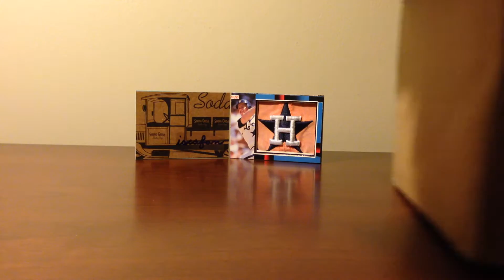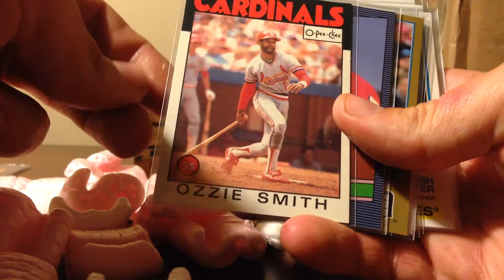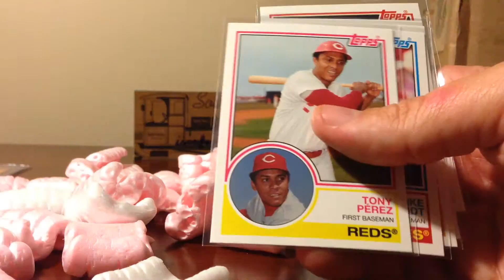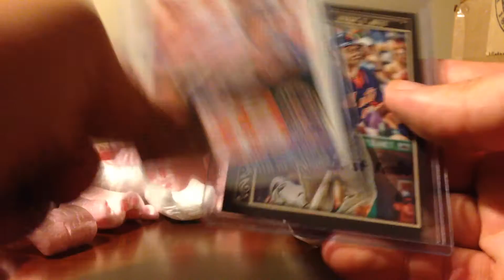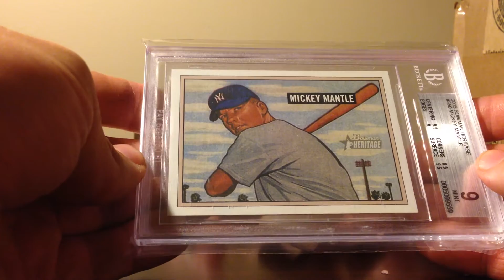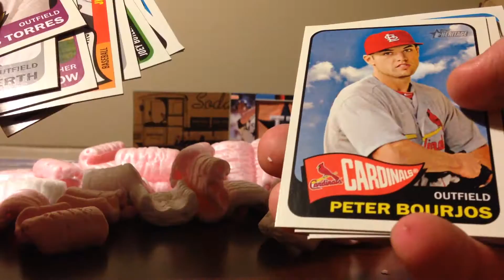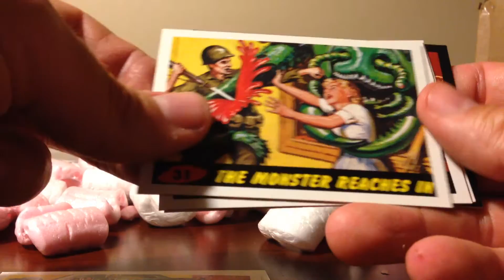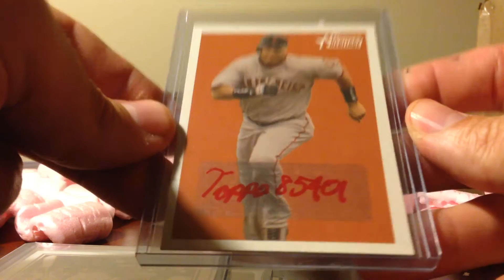Iscafan 500th Subscriber Contest Reward Extraordinaire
HOF YouTube Autograph Collection